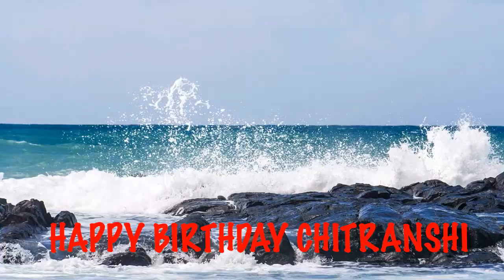Chitranshi Beaches Playas - Happy Birthday